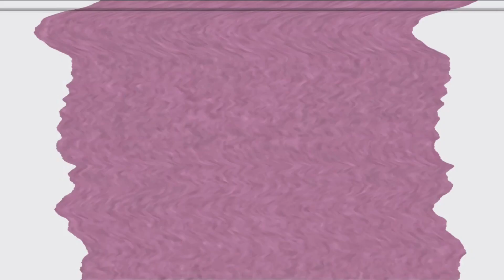Klasky Csupo In G Major 1 - 100 In Leaf Fall Down Major